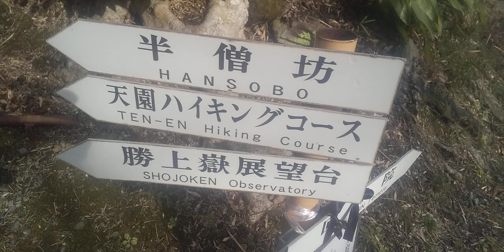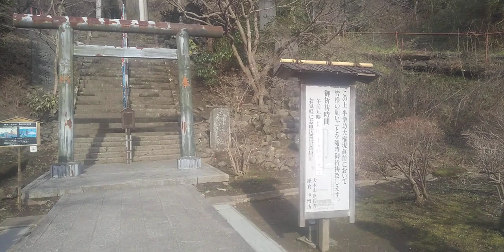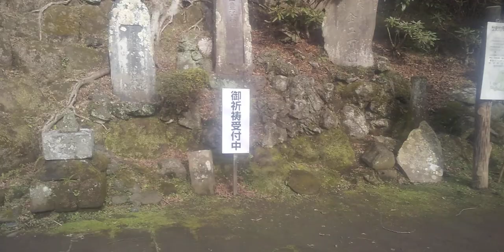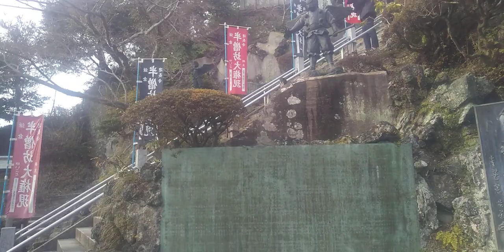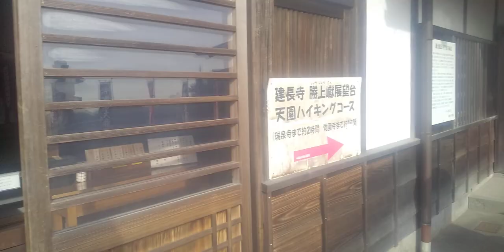建長寺20240224半僧坊 まで歩いてみた240224 151555